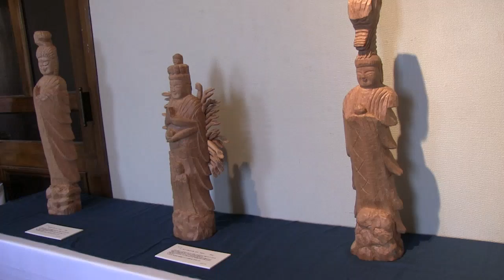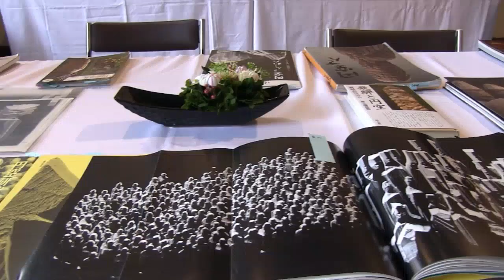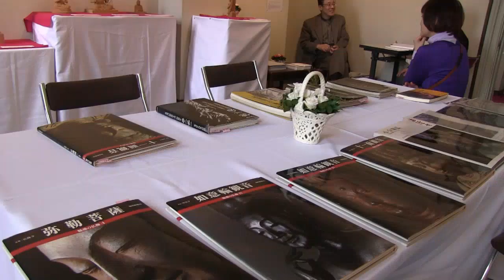深村康雄仏像展２０１３♥札幌市資料館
木を刻む・仏を彫る～救世観音から円空仏まで～そして飛天へ２０１３・深村康雄氏の２６年にわたる彫刻の力作展示会が4/16～21札幌市資料館で開催された。